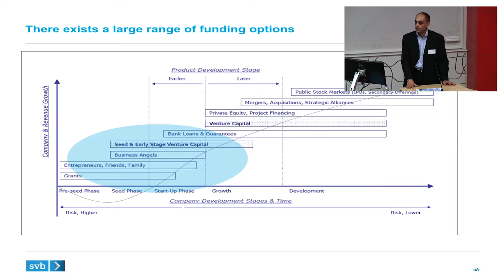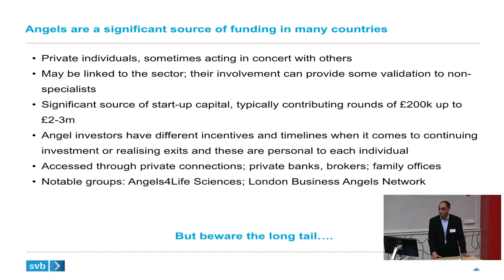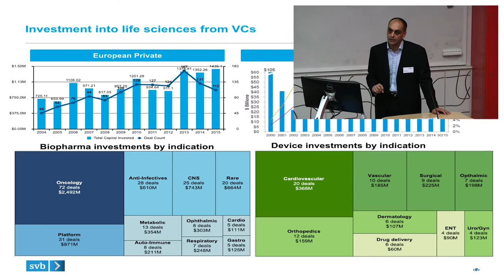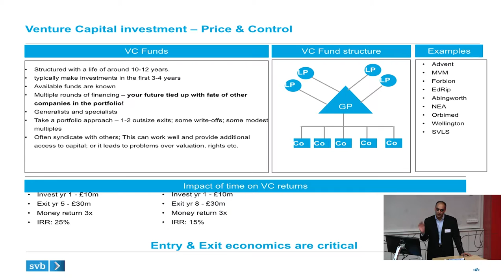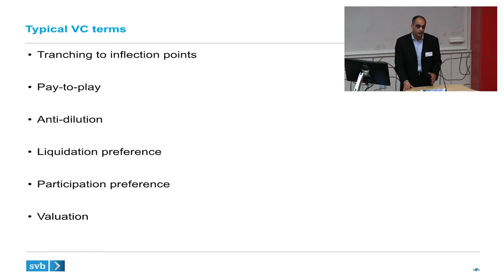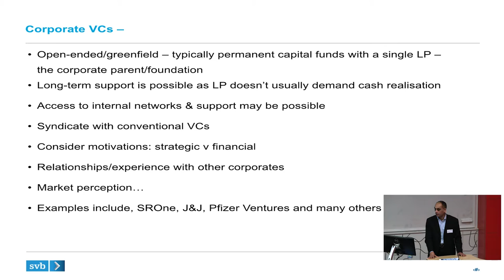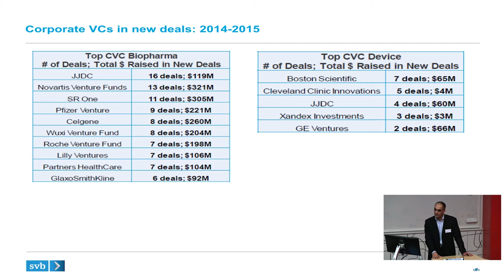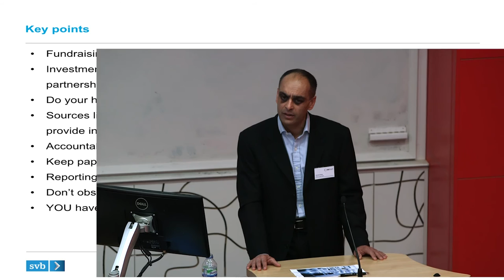Fundraising- Nooman Haque